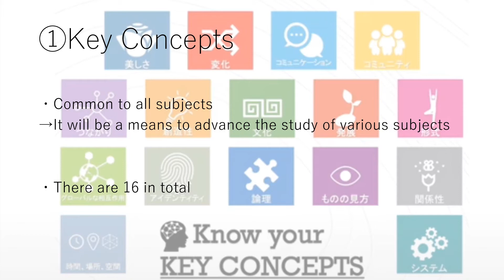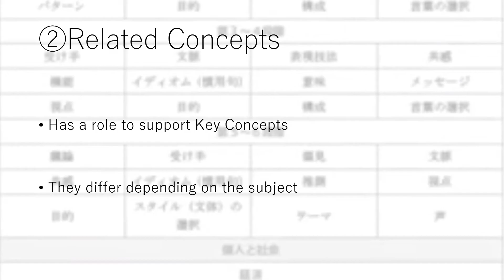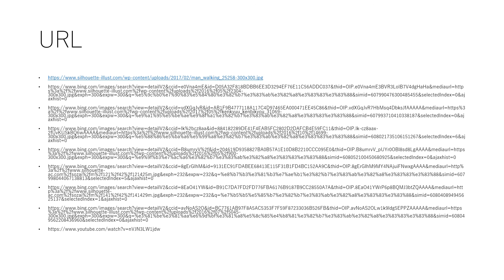Group F Explains Concepts